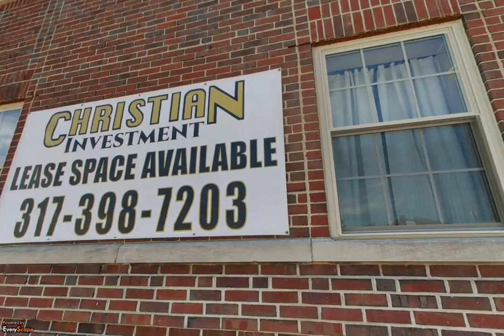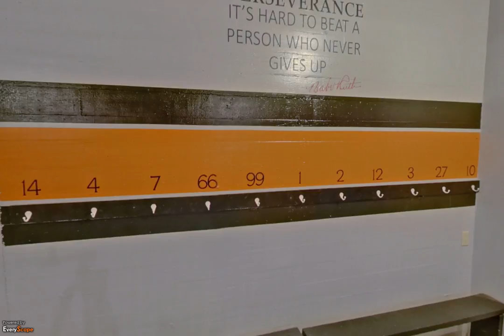Christian Investments, LLC | Shelbyville, IN | Recreation Center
Christian Investments LLC is in Shelbyville, IN. Our new facility can accommodate a wide array of indoor sports activities. Just give us a call, and we'll get the ball rolling! To Interact with this ypVideo 360 Virtual Tour